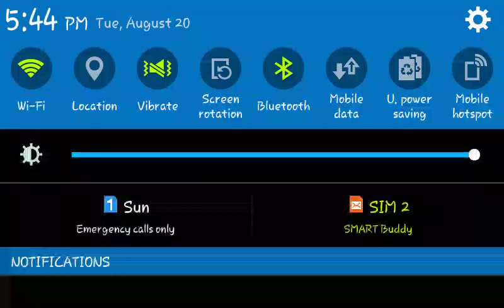minecraft pe survival ep1